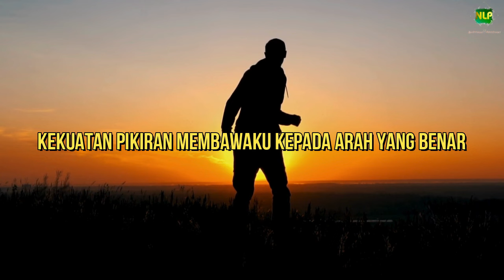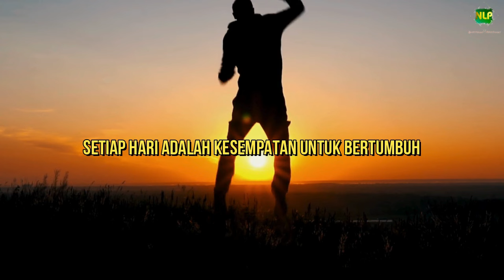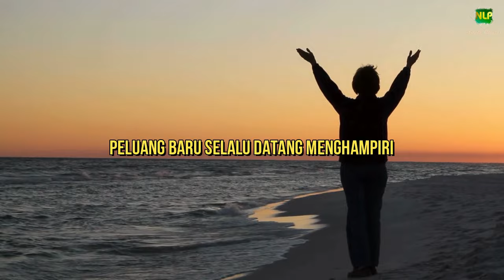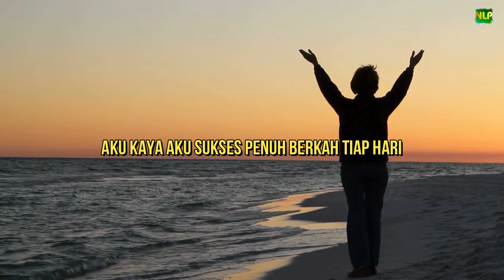SETIAP HARI AKU SEMAKIN SUKSES & KAYA - Lagu Afirmasi Booster Energi Positif Setiap Hari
Atau klik di sini :

3. MEMBONGKAR RAHASIA BESAR KESAKTIAN MANTRA
4. ILMU MEMBACA PIKIRAN (TERBARU)
5. RAHASIA MAGNET UANG DENGAN KEKUATAN PIKIRAN (EBOOK)

Tanya stock hubungi WA : 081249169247

TERSEDIA DI :
1. SHOOPE kunjungi link berikut

Bisa didapatkan sekarang juga selama persediaan masih ada !!!

Anda Ingin Banget belajar NLP dengan cara yang Mudah dan Biaya Sangat Terjangkau? Bergabunglah sekarang JUGA di channel ini untuk mendapatkan akses ke berbagai  Video Pembelajaran NLP Premium Membership. Klik Link di bawah ini:

Bagi Anda yang belum tahu Apa itu NLP dan manfaatnya untuk diri Anda?

Penyaji Materi :
Ahmad Fatahillah (Praktisi dan Trainer NLP)